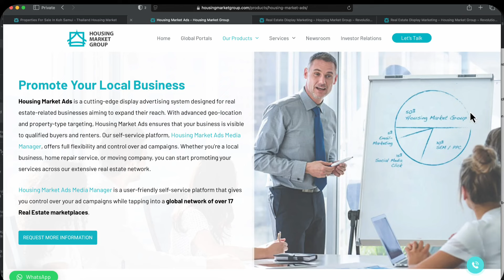Unlock Real Estate Success with Housing Market Ads: An Affordable Solution for Agents and Developers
In today's competitive real estate market, reaching qualified buyers quickly and effectively is essential for real estate agents and developers alike.

Housing Market Ads provides a powerful, affordable advertising solution designed to help you tap into a network of active, motivated real estate shoppers. This platform is optimized to bring your listings directly to those already searching, giving you unparalleled exposure and the opportunity to connect with potential buyers ready to make a move. Here’s why using Housing Market Ads can unlock the path to success in the real estate industry.

Why Choose Housing Market Ads?

Housing Market Ads allows agents and developers to target buyers actively searching for properties, delivering tailored, location-based advertising at a highly competitive price. Here are some compelling reasons to consider this platform:

1. Access to a Global and Local Network:

With access to over 17 marketplaces, Housing Market Ads connects you to a broad yet highly targeted audience. This includes a vast global network and visibility on popular local real estate platforms, ensuring your listings reach the right eyes wherever they may be.

2. Qualified Leads at Your Fingertips:

Housing Market Ads attracts serious buyers who are actively searching for properties. With over 16 million monthly listing views, this platform provides agents and developers with high-quality leads that are primed for conversion.

3. Cost-Effective Marketing:

Unlike traditional advertising channels, Housing Market Ads offers an affordable CPM (cost-per-thousand impressions) rate, making it an ideal choice for real estate professionals looking to maximize their marketing budget. Starting at just $10 CPM, agents and developers can run targeted, impactful campaigns without breaking the bank.

4. Sophisticated Retargeting Tools:

Using advanced AI-driven retargeting, Housing Market Ads allows you to re-engage potential buyers who have shown interest in your listings. This feature targets look-alike audiences and those who have previously viewed your properties, increasing the chances of turning initial interest into successful transactions.

5. Customizable Digital Showrooms:

For developers, Housing Market Ads offers a unique "Digital Showroom" feature. This exclusive landing page is customized to showcase your development projects, providing buyers with detailed property insights and enhancing your brand's appeal. It’s an effective way to stand out from competitors and give your listings a polished, professional presentation.

Start Your Campaign Today

Ready to make Housing Market Ads a part of your real estate marketing strategy? Take the first step by requesting a demo account today. See firsthand how this platform can drive your listings to the forefront and help you build lasting connections with qualified buyers.

With Housing Market Ads, you’re not just advertising—you’re unlocking your potential for real estate success. Start today and let your properties shine on a platform built to connect you with the right audience at the right time.

By choosing Housing Market Group Real Estate Marketplaces, you're not just finding a property; you're unlocking a world of possibilities. Let's grow your business together and help you find the joy of a perfect home.